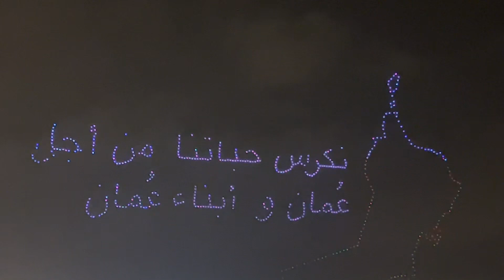Oman National day 52 Drone show in Salalah Oman 18 November 2022